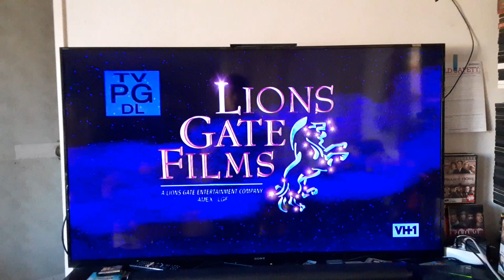Opening to Dirty Dancing: Havana Nights on VH1 West 4/3/24